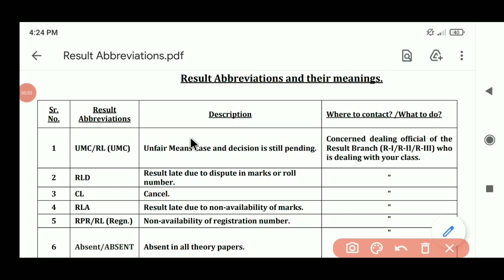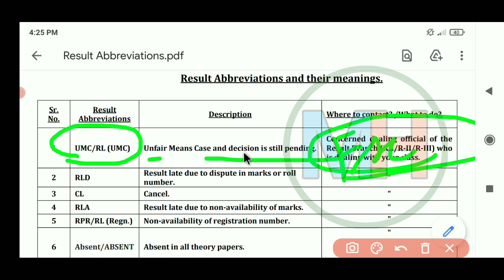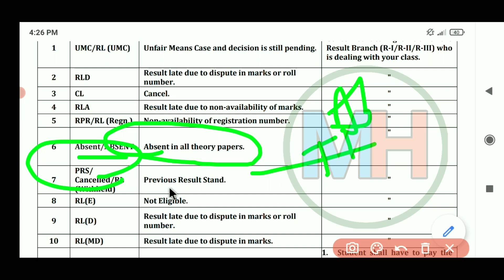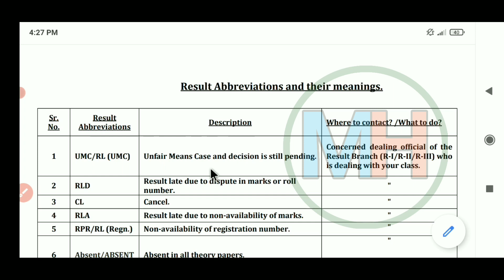University Exam Result | Meaning Of RLD, RLA, CL, RPR RL In Result | MDU Result RLA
MDU Result RLA || MDU RLA/RLE /RLD Process || MDU Rohtak Result RLA/RLE/RLD || RLA/RLE Result Update